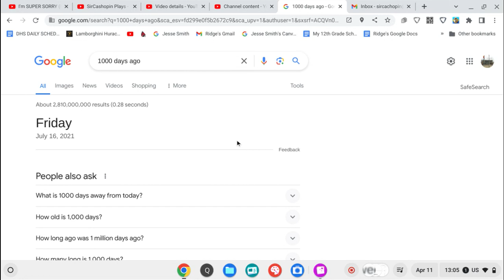1,000 Days Ago It Was...